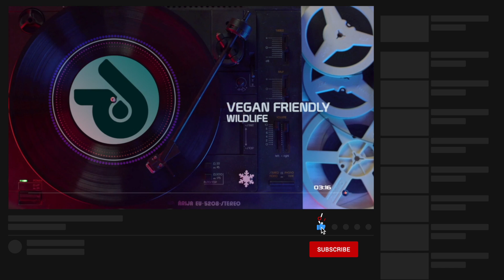pop 2021 | Wildlife by Vegan Friendly | Royalty Free Music | Commercial Free Music | Lyrics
| Vegan Friendly - Wildlife |

~ Track Info ~
Mood
Uplifting, Carefree, Love, Playful, Hopeful, Serious

Video Theme
Documentary, Road Trip, Travel, Lifestyle, Building & city, Fashion, Aerials, Nature, Slow motion, Sport & fitness

Instrument
Electric guitar, Acoustic Drums, Vocal

Genre
Rock, Indie, Singer-Songwriter

00:00 - 03:35   Vegan Friendly - Wildlife

Link Here!